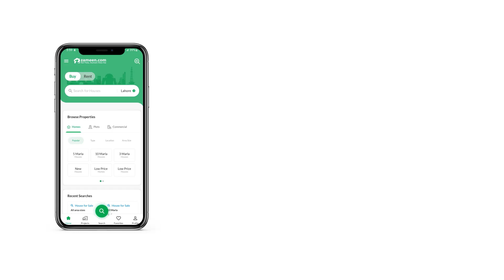5 MARLA RESIDENTIAL PLOT FOR SALE LAKE CITY RAIWIND ROAD LAHORE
Property for Sale Listing

Welcome to Lahore Property Point (LPP), where we present an exceptional opportunity for investment in a 5 Marla plot located at a highly sought-after location in Lake City Sector M 8. This property offers possession, making it an ideal choice for those looking to build their dream house.

Property Highlights:

- Prime Location: Situated on the main Raiwind Road near Adda Plot roundabout, this plot enjoys excellent connectivity and easy access to major roads, ensuring convenience for residents.

- Comprehensive Utilities: All essential utilities are readily available, ensuring a comfortable and hassle-free living experience. Moreover, the property boasts its own power generation backup plant, ensuring uninterrupted power supply without any load shedding issues.

- Underground Wiring and Utilities: The plot is equipped with underground wiring and utilities, enhancing the aesthetic appeal of the area and reducing clutter.

- Established Community: The area is already populated with thousands of families, fostering a vibrant and thriving community atmosphere.

- Recreational Amenities: The plot is surrounded by various amenities, including a mosque, parks, a cinema, and a beautiful golf course. These facilities offer leisure and entertainment options for residents of all ages.

- Future Development: With the upcoming Ring Road Development, this location will benefit from a 15-minute commute to the airport and DHA, enhancing its accessibility and increasing its value in the long run.

- Low Risk, High Potential: This property presents a low-risk investment opportunity with high growth potential, making it an attractive choice for both short-term and long-term investment strategies.

- Limited Forms Available - Act Now to secure your investment in this prime property.

Our experienced team at Lahore Property Point is always ready to assist you in making informed decisions.

Property Details:

- Type: Residential Plot
- Size: 5 Marla
- Location: Lake City Sector M8, Lahore
- Possession: Available
- Price: Upon request